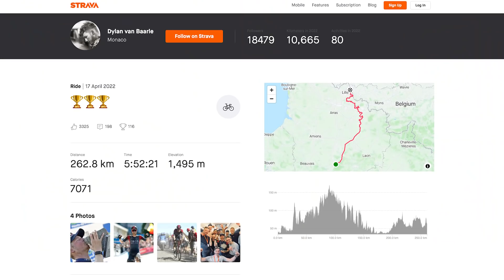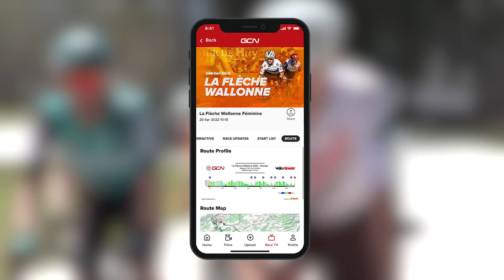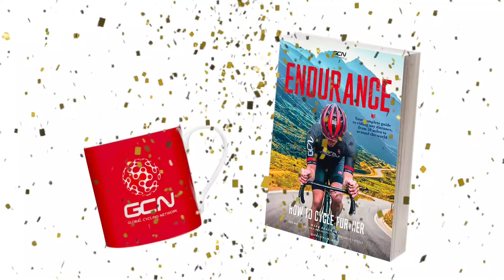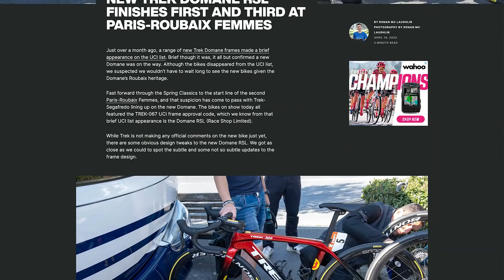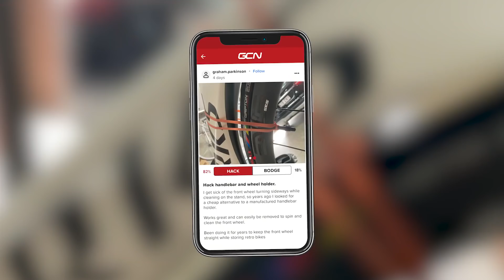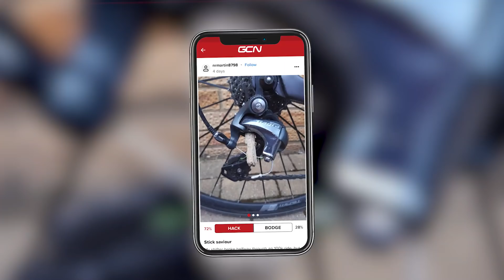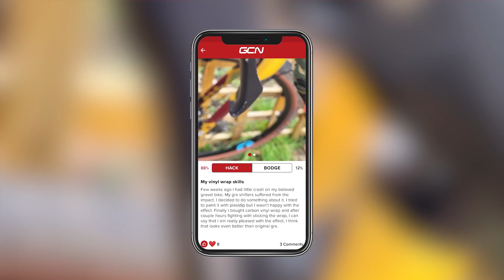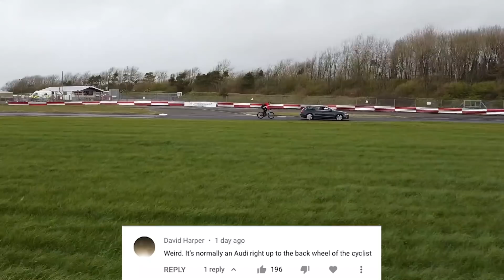Roubaix Winner Gives Us All Hope & Here’s Why | GCN Show Ep. 484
Winning bike races is all about being brave, having panache and dropping huge watts. Or is it? Dylan van Baarle may have proved that wrong - consistency and having a huge engine can also get you the biggest wins, all whilst cycling right under the radar! Dan and Si talk about why his win is so inspirational, and why it could mean you're better than you think. Also covered, your Hacks/Bodges, Cycling Shorts and all the other usual features.

0:00 - Intro
0:40 - This Week In The World Of Cycling
1:53 - Main Talking Point
10:07 - Weekly Inspiration
13:48 - Cycling Shorts
20:37 - Hack/Bodge
29:18 - Caption Competition
30:48 - Comments Of The Week
34:25 - Coming Up This Week

Do you think you could be better than you think you are at cycling?

📹 GCN's Top 10 Rider Impressions!

Older Now - Rospigg_mk2
Power Drill Rev 3 - SFX Producer